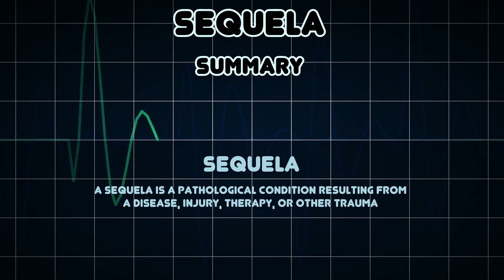Sequela (Medical Condition)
Symptoms, risk factors and treatments of Sequela (Medical Condition)

A sequela is a pathological condition resulting from a disease, injury, therapy, or other trauma